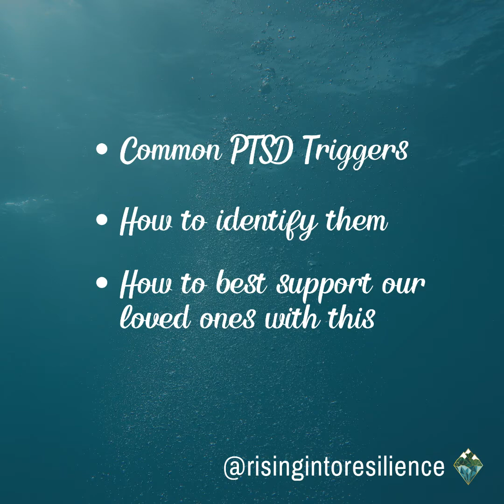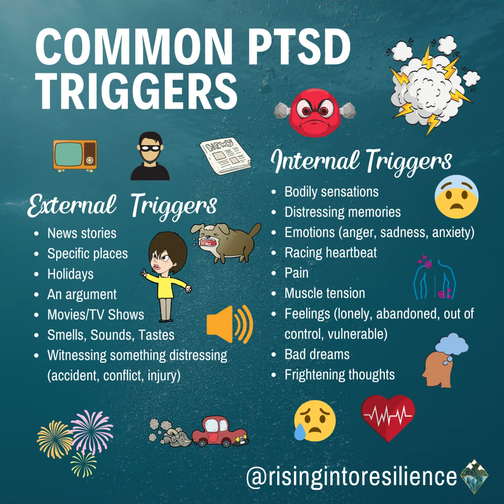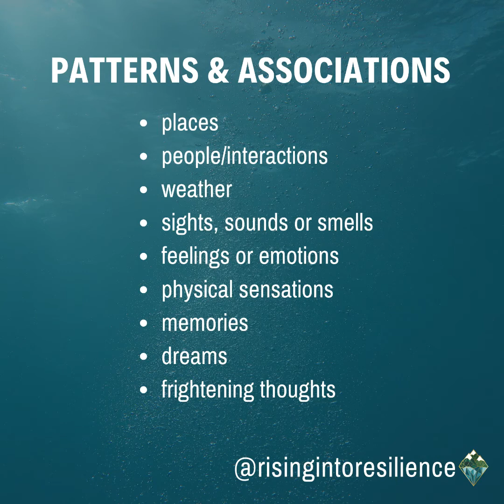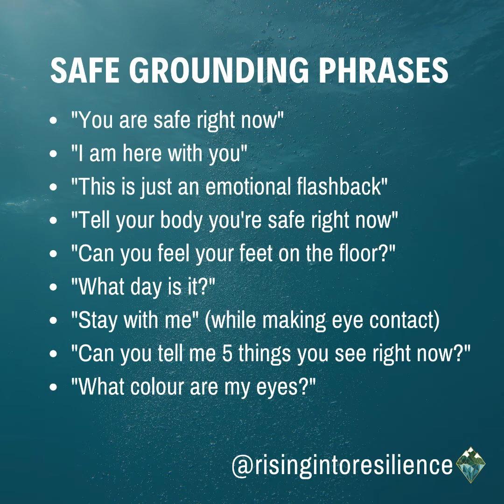Understanding Triggers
Loving a trauma survivor can be an emotional roller coaster for both of you.

Understanding your  loved one’s experience can help you support them when they’re struggling, which means less chaos and more calm in your lives — we could ALL use more of that, couldn’t we?

This video explains triggers, gives you some tips and tools to start to recognize and understand them and support your loved one when they are dysregulated.

I offer several different resources and services that can support you on this journey, check them out below!

Book a complimentary 20 minute Connection Call where you can share your story and I will share resources and services that could support you on your journey